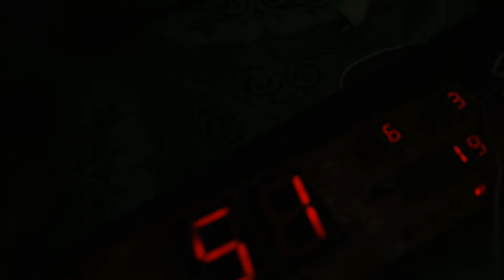Memperbaiki Jam Digital Mati Total (Jadi Wireless)-NGEMOD VLOG #14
oke bang,kali ini guwek akan memberikan video saat saya memperbaiki jam digital yang mati total,untuk batrenya kalian bisa pakek 4 batre karena kalau 2 hasilnya lampunya redup.Semoga membantu kalian yang mau benerin sendiri :D

PSU : Gardu Listik
VGA : Bawaaan Mobo
FAN : Kipas Turbin
Processor : AMD Athlon x64 0.1 GHz
Motherboard : Motherboard Mati
HDD : Harddisk PS2
Casing : Kardus&Triplek
Monitor : GG 55 inch Curved Edition
Memory: 128MB Cap Tiga Setang
Headset : Samsul Wireless Edition(Emang gak ada kabel,karena digunting)
Mouse: Virtual Mouse
Keyboard: Virtual Keyboard
Kursi: Kursi Taman